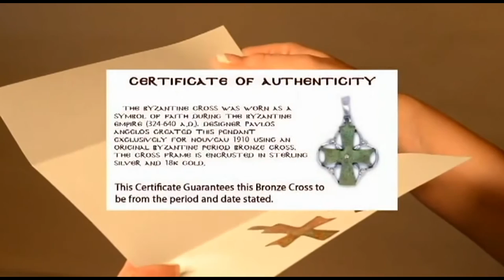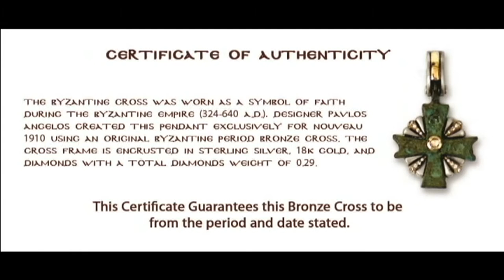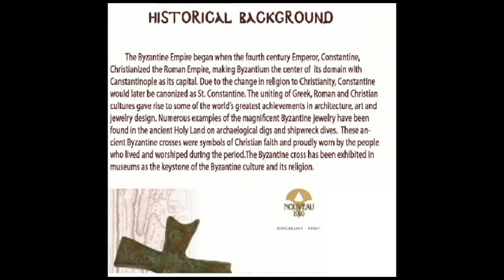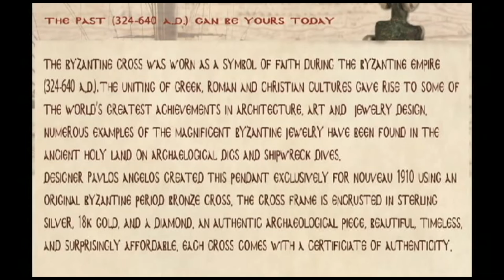Crucifixion in the arts